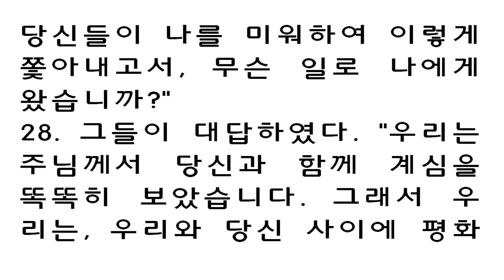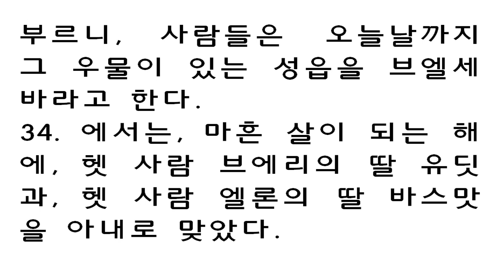창세기 26장 [새번역] Genesis 26 [He called it Shibah, to this day the name of the town has been Beersheba]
1 Now there was a famine in the land-besides the earlier famine of Abraham's time-and Isaac went to Abimelech king of the Philistines in Gerar. 1 일찍이 아브라함 때에 그 땅에 흉년이 든 적이 있는데, 이삭 때에도 그 땅에 흉년이 들어서, 이삭이 그랄의 블레셋 왕 아비멜렉에게로 갔다. 2 The LORD appeared to Isaac and said, 'Do not go down to Egypt; live in the land where I tell you to live. 2 주님께서 이삭에게 나타나셔서, 말씀하셨다. "이집트로 가지 말아라. 내가 너에게 살라고 한 이 땅에서 살아라. 3 Stay in this land for a while, and I will be with you and will bless you. For to you and your descendants I will give all these lands and will confirm the oath I swore to your father Abraham. 3 네가 이 땅에서 살아야, 내가 너를 보살피고, 너에게 복을 주겠다. 이 모든 땅을, 내가 너와 너의 자손에게 주겠다. 내가 너의 아버지 아브라함에게 맹세한 약속을 이루어서, 4 I will make your descendants as numerous as the stars in the sky and will give them all these lands, and through your offspring all nations on earth will be blessed, 4 너의 자손이 하늘의 별처럼 많아지게 하고, 그들에게 이 땅을 다 주겠다. 이 세상 모든 민족이 네 씨의 덕을 입어서, 복을 받게 하겠다. 5 because Abraham obeyed me and kept my requirements, my commands, my decrees and my laws.' 5 이것은, 아브라함이 나의 말에 순종하고, 나의 명령과 나의 계명과 나의 율례와 나의 법도를 잘 지켰기 때문이다." 6 So Isaac stayed in Gerar. 6 그래서 이삭은 그랄에 그대로 머물러 있었다. 7 When the men of that place asked him about his wife, he said, 'She is my sister,' because he was afraid to say, 'She is my wife.' He thought, 'The men of this place might kill me on account of Rebekah, because she is beautiful.' 7 그 곳 사람들이 이삭의 아내를 보고서, 그에게 물었다. "그 여인이 누구요?" 이삭이 대답하였다. "그는 나의 누이요." 이삭은 "그는 나의 아내요" 하고 말하기가 무서웠다. 이삭은, 리브가가 예쁜 여자이므로, 그 곳 사람들이 리브가를 빼앗으려고 자기를 죽일지도 모른다고 생각하였기 때문이다. 8 When Isaac had been there a long time, Abimelech king of the Philistines looked down from a window and saw Isaac caressing his wife Rebekah. 8 이삭이 그 곳에 자리를 잡고 산 지 꽤 오래 된 어느 날, 블레셋 왕 아비멜렉은, 이삭이 그 아내 리브가를 애무하는 것을 우연히 창으로 보게 되었다. 9 So Abimelech summoned Isaac and said, "She is really your wife! Why did you say, 'She is my sister'?" Isaac answered him, "Because I thought I might lose my life on account of her." 9 아비멜렉은 이삭을 불러들여서 나무랐다. "그는 틀림없이 당신의 아내인데, 어쩌려고 당신은 그를 누이라고 말하였소?" 이삭이 대답하였다. "저 여자 때문에 제가 혹시 목숨을 잃을지도 모른다고 생각하였기 때문입니다." 10 Then Abimelech said, 'What is this you have done to us? One of the men might well have slept with your wife, and you would have brought guilt upon us.' 10 아비멜렉이 말하였다. "어쩌려고 당신이 우리에게 이렇게 하였소? 하마터면, 나의 백성 가운데서 누구인가가 당신의 아내를 건드릴 뻔하지 않았소? 괜히 당신 때문에 우리가 죄인이 될 뻔하였소." 11 So Abimelech gave orders to all the people: 'Anyone who molests this man or his wife shall surely be put to death.' 11 아비멜렉은 모든 백성에게 경고를 내렸다. "이 남자와 그 아내를 건드리는 사람은 사형을 받을 것이다." 12 Isaac planted crops in that land and the same year reaped a hundredfold, because the LORD blessed him. 12 이삭이 그 땅에서 농사를 지어서, 그 해에 백 배의 수확을 거두어들였다. 주님께서 그에게 복을 주셨기 때문이다. 13 The man became rich, and his wealth continued to grow until he became very wealthy. 13 그는 부자가 되었다. 재산이 점점 늘어서, 아주 부유하게 되었다. 14 He had so many flocks and herds and servants that the Philistines envied him. 14 그가 양 떼와 소 떼, 남종과 여종을 많이 거느리게 되니, 블레셋 사람들이 그를 시기하기 시작하였다. 15 So all the wells that his father's servants had dug in the time of his father Abraham, the Philistines stopped up, filling them with earth. 15 그래서 그들은 이삭의 아버지 아브라함 때에 아브라함의 종들이 판 모든 우물을 막고, 흙으로 메워 버렸다. 16 Then Abimelech said to Isaac, 'Move away from us; you have become too powerful for us.' 16 아비멜렉이 이삭에게 말하였다. "우리에게서 떠나가시오. 이제 당신은 우리보다 훨씬 강하오." 17 So Isaac moved away from there and encamped in the Valley of Gerar and settled there. 17 이삭은 그 곳을 떠나서, 그랄 평원에다가 장막을 치고서, 거기에 자리를 잡고 살았다. 18 Isaac reopened the wells that had been dug in the time of his father Abraham, which the Philistines had stopped up after Abraham died, and he gave them the same names his father had given them. 18 이삭은 자기 아버지 아브라함 때에 팠던 우물들을 다시 팠다. 이 우물들은, 아브라함이 죽자, 블레셋 사람들이 메워 버린 것들이다. 이삭은 그 우물들을 그의 아버지 아브라함이 부르던 이름 그대로 불렀다. 19 Isaac's servants dug in the valley and discovered a well of fresh water there. 19 이삭의 종들이 그랄 평원에서 우물을 파다가, 물이 솟아나는 샘줄기를 찾아냈다. 20 But the herdsmen of Gerar quarreled with Isaac's herdsmen and said, "The water is ours!" So he named the well Esek, because they disputed with him. 20 샘이 터지는 바람에, 그랄 지방 목자들이 그 샘줄기를 자기들의 것이라고 주장하면서, 이삭의 목자들과 다투었다. 우물을 두고서 다투었다고 해서, 이삭은 이 우물을 에섹이라고 불렀다. 21 Then they dug another well, but they quarreled over that one also; so he named it Sitnah. 21 이삭의 종들이 또 다른 우물을 팠는데, 그랄 지방 목자들이 또 시비를 걸었다. 그래서 이삭은 그 우물 이름을 싯나라고 하였다. 22 He moved on from there and dug another well, and no one quarreled over it. He named it Rehoboth, saying, 'Now the LORD has given us room and we will flourish in the land.' 22 이삭이 거기에서 옮겨서, 또 다른 우물을 팠는데, 그 때에는 아무도 시비를 걸지 않았다. 그래서 그는 "이제 주님께서 우리가 살 곳을 넓히셨으니, 여기에서 우리가 번성하게 되었다" 하면서, 그 우물 이름을 르호봇이라고 하였다. 23 From there he went up to Beersheba. 23 이삭은 거기에서 브엘세바로 갔다. 24 That night the LORD appeared to him and said, 'I am the God of your father Abraham. Do not be afraid, for I am with you; I will bless you and will increase the number of your descendants for the sake of my servant Abraham.' 24 그 날 밤에 주님께서 그에게 나타나셔서 말씀하셨다. "나는 너의 아버지 아브라함을 보살펴 준 하나님이다. 내가 너와 함께 있으니, 두려워하지 말아라.